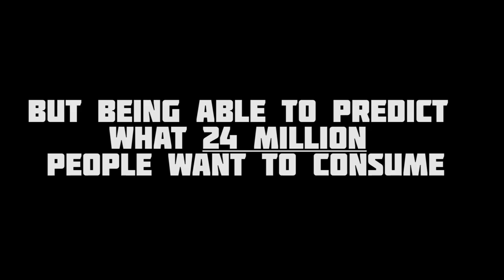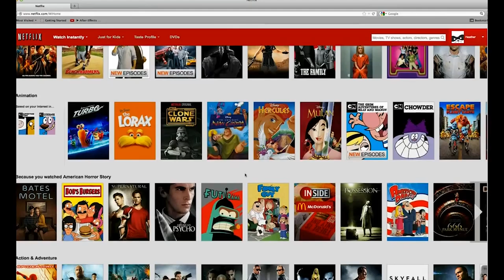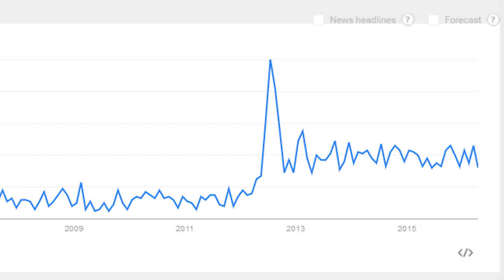Netflix's Conquer of the World - Juan Diego Cruz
Created by: Juan Diego Cruz

Original Music:
Jake Chudnow - Olive
Dan Romer - Beasts of no nation, Back to the Ocean

All the footage credited to the original creators